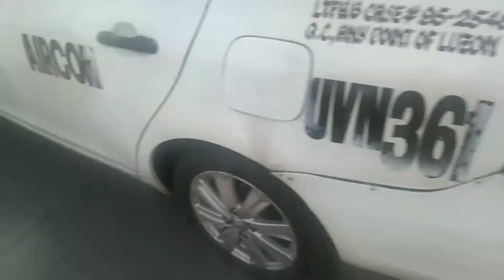SA ZABARTE QUEZON CITY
ANG MAGPATAKBO NG MATULIN
SA
KALSADA PUPULUTIN
DRIVE SAFELY